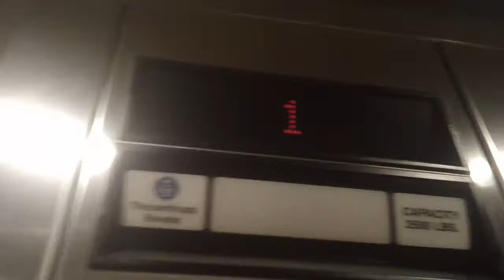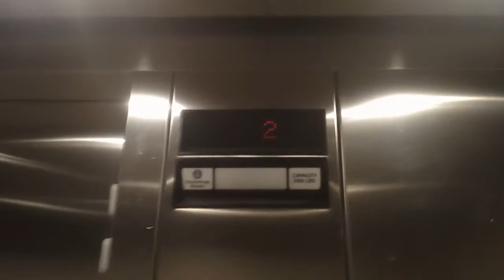274. ThyssenKrupp Impulse Hydraullic Elevator At 2406 Blue Ridge Road, Raleigh NC